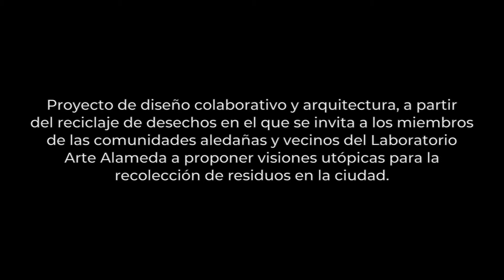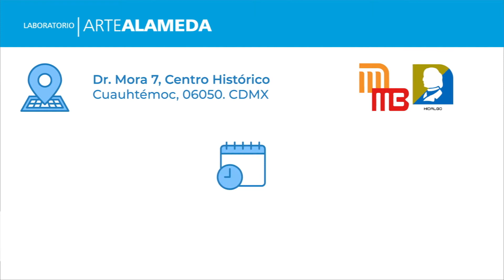Arquitectura ficticia - Alejandro Gómez Arias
Proyecto de diseño colaborativo y arquitectura, dirigido por Alejandro Gómez-Arias, en colaboración con el grupo REFORE y Edgar Solórzano.
A partir del reciclaje de desechos, se invita a los miembros de las comunidades aledañas y vecinos del Laboratorio Arte Alameda a proponer visiones utópicas de cómo les gustaría que fuera el LAA por medio de diseño participativo, dibujo y maquetas.

Alejandro Gómez-Arias (CDMX, 1985). Su producción se localiza en la relación entre imagen, economía y arquitectura colaborativa al examinar el concepto de valor. Obtuvo el Premio Nacional de Arte Joven 2008 y la Beca Jóvenes Creadores del FONCA (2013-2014 y 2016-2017). Es cofundador del grupo de estudios multidisciplinario Arte y Trabajo de Biquini Wax EPS. Ha expuesto colectiva e individualmente en México y en el extranjero en más de 50 exhibiciones.

Edgar Solórzano (CDMX, 1989), estudió la carrera de arquitectura en la Facultad de Arquitectura – UNAM. Su práctica arquitectónica propició el interés por la materialidad de los objetos y la experiencia espacial, mismos temas que lo llevaron a cuestionar los medios con los cuales había aprendido a pensarlos.

Refore es una organización con la misión de crear conciencia sobre las situaciones que se generan por la acumulación de desechos en nuestro entorno y lo más importante trabajar sobre ello.

EDICIÓN Y FOTOGRAFÍA: Felipe Huerta
“TIANGUIS OTR+S, TOD+S, NOSOTR+S”
es el proyecto participativo del LAA.
Integra prácticas artísticas procesuales que han sido poco exploradas in situ para la creación colectiva de las piezas, así como aquellas que utilizan estrategias provenientes de las humanidades y las ciencias para establecer vínculos creativos con la comunidad. TIANGUIS es un programa participativo que mapea las distintas colectividades que hacen de la Alameda Central su casa, investigando las barreras arquitectónicas y simbólicas que separan al LAA de su entorno y las comunidades que lo habitan.

Curado por Gemma Argüello y Dante Ayala
LABORATORIO ARTE ALAMEDA
*Ubicación:
Dr. Mora 7, Centro Histórico | Cuauhtémoc, 06050. CDMX | Metro / Metrobús Hidalgo
*Horario:
Martes a domingo, 11 a 17 h | Lunes cerrado
*Admisión:
Entrada general 35.00 pesos, DOMINGO ENTRADA LIBRE
Todos los días entrada libre a personas con discapacidad, estudiantes, maestros e INAPAM con credencial vigente
*Contacto  y cartelera de actividades

LAA es un espacio abierto dedicado a la experimentación y el intercambio de conocimiento a través del arte. Nos interesamos sobre todo por proyectos, tanto curatoriales como artísticos y pedagógicos, que indagan en un entrecruce de saberes. Nos enfocamos en la presentación de arte creado para nuestro recinto, que pone en diálogo al arte con la ciencia y la tecnología, y en el estudio y ejercicio de prácticas museológicas contemporáneas, incluyendo muy especialmente prácticas sociales.
Nuestros programas reflejan a públicos diversos, fortalecen procesos artísticos y nutren cuatro quehaceres fundamentales: exhibir, documentar, investigar y compartir.

Rodeados de múltiples comunidades, LAA está comprometido en crear programación con y para diversos visitantes y usuarios, nuestros diversos programas educativos proponen ser un lugar de encuentro, de co-creación con diversas comunidades, y reflexión en el que las distintas expresiones artísticas dialoguen con el recinto y con el público que nos visita. Buscamos ser un espacio amigable, accesible e inclusivo, donde el visitante se sienta bienvenido, escuchado y conectado con el arte.